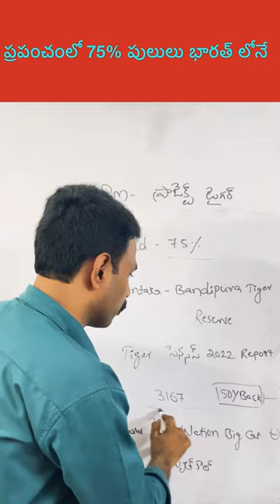పులుల నివేదిక 2023 కరెంట్ అఫ్ఫైర్స్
Welcome to the 2022 Tiger Reserve Project Tiger YouTube channel! On this channel, you'll find videos about our tiger reserve project in India.

Our goal is to preserve the wild tigers and their environment, and to educate people about the importance of tigers and their Conservation. You'll be able to watch videos about the project, learn about the tigers and their habitat, and even help us raise money to save the tigers! Thanks for visiting, and keep an eye out for new content!